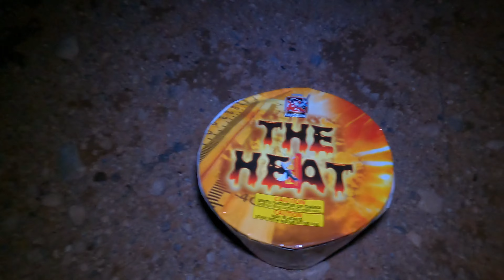HAPPY LABOR DAY 2023‼️ SPECIAL PRESENTATION 4K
Happy Labor Day 2023‼️ Special Shout Out To All Of The YouTube Pyros Out There!! 😎🎂🧨💥💥💥 fireworks redapplefireworks alienfireworks demo laborday happylaborday #2023